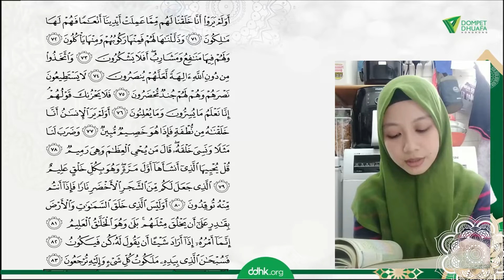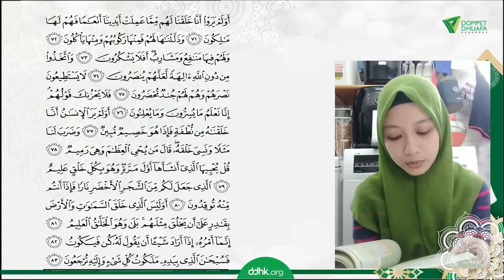Lomba Tartil Quran : Rohayati (TPQ. An Nahdliyah cab.Mongkok) " Q S Yaasin Ayat: 71 - 83"